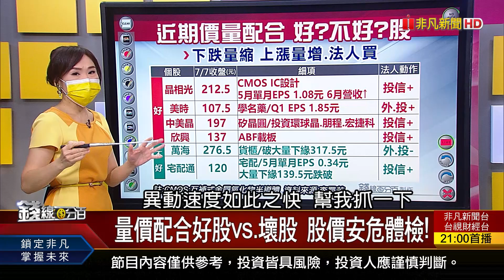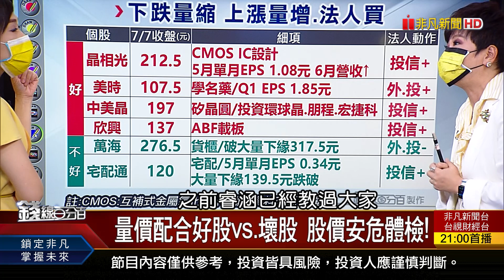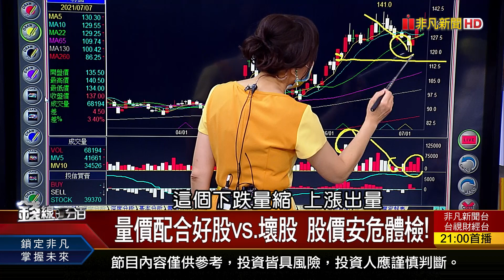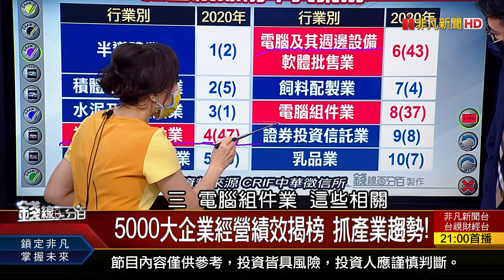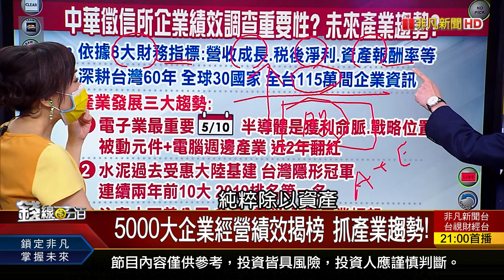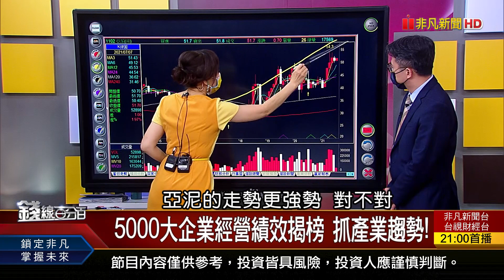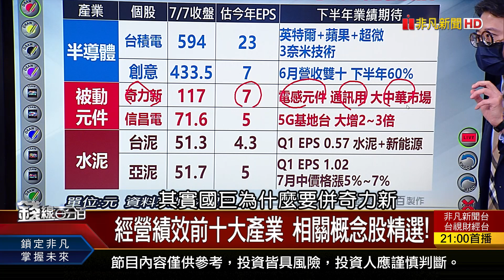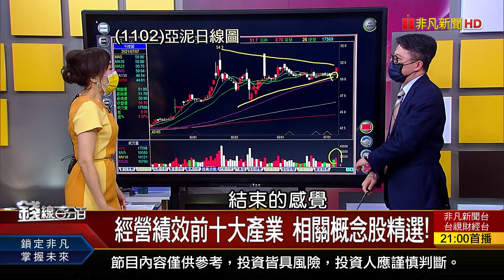《中華徵信所:台灣5000大企業經營績效揭榜 抓台灣產業大趨勢!》【錢線百分百】20210707-2│非凡財經新聞│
◎5000大企業經營績效揭榜 抓產業趨勢!

●0707完整版(上) 《經濟學人"正常指數" 台灣倒數第2名! 5000大企業經營績效揭榜 抓產業趨勢! 130國支持最低企業稅15% 9國拒簽署!》
●0707完整版(中) 《美元轉強.有利科技股 台股"轉量"成功? 00882殖利率8.8% 台灣50殖利率2.3%!》
●0707完整版(下) 《新戰局開打 全聯.全家進軍"電子支付"! 央行示警2013"縮減恐慌"恐重演! "股東會"密集召開 公司未來業績研判!》